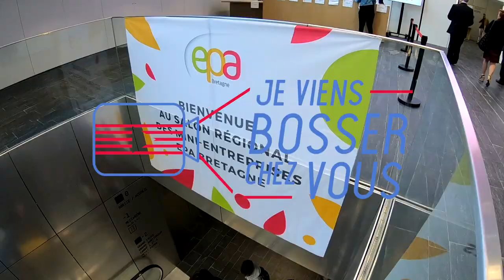Je viens bosser chez vous EPA - EPiSODE SPÉCiAL Jeviensbosserchezvous ©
Cet épisode spécial traite de mon expérience comme membre du jury du salon des mini-entreprises organisé chaque année par le réseau EPA : Entreprendre Pour Apprendre.
Objectif : sensibiliser les jeunes des collèges et lycées à l'entrepreneuriat, en lien avec leurs enseignants et des entrepreneurs parrains. Merci à Patrick Bobe et toute son équipe !